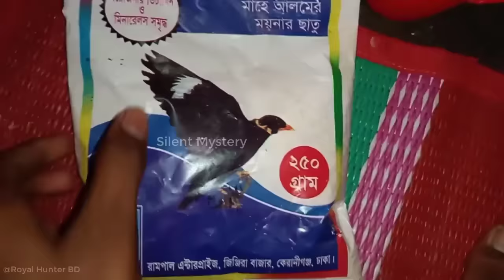তিলা ঘুঘু ও কবুতরের জীবনী |Bird Story -156|The life story of Spotted Dove Bird & Pigeon | Doyel Agro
This video is about the life story of a Wild Spotted Dove Bird & Pigeon
Cover Topic :
The life cycle of a Spotted Dove Bird & Pigeon
তিলা ঘুঘু পাখি পালন পদ্ধতি
দেশি তিলা ঘুঘু ও কবুতরের জোড়া
doyel agro new video
Spotted Dove Bird Documentary
তিলা ঘুঘু পাখি নর মাদি চেনার উপায়
ঘুঘুর ফাঁদ তৈরি
Biography of Spotted Dove Bird
Most Beautiful Bird Nest in World

                     Video credit: @marufandpets ,  Royal Hunter BD